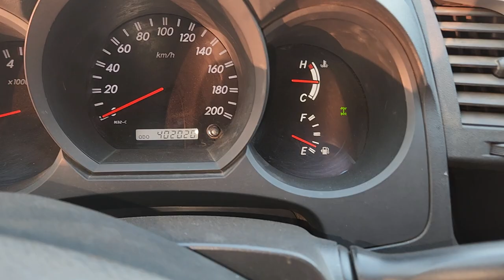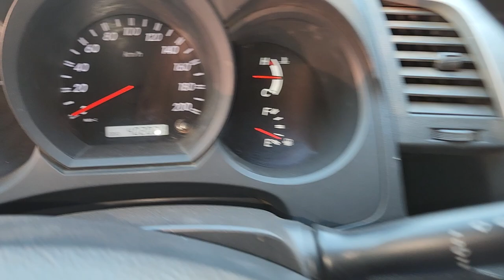TESTE// Com HILUX Arrancada 4x4 vs 4x2! Arrancadão na TERRA!